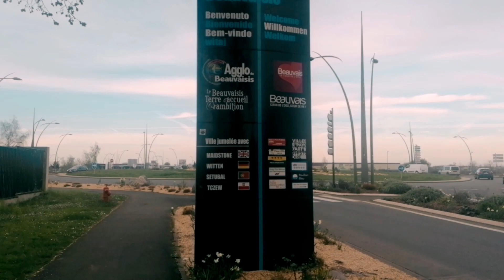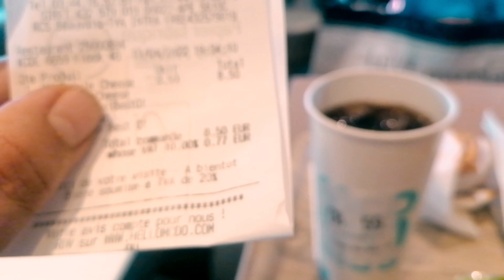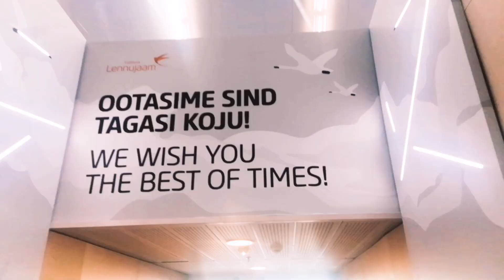Rändaja! Küpros ( Hooaja Viimane)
Seekord sai käidud Küprosele!
Kõik on filmitud telefoniga!